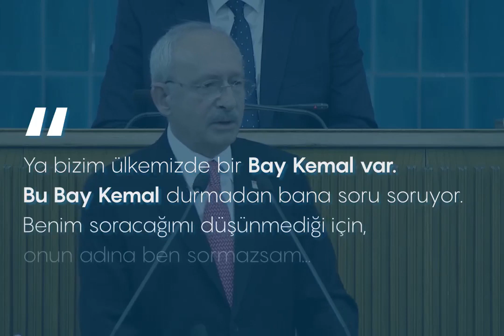“Putin’e Bay Kemal’in adını ver, o soruyor de Çünkü sen bunları sormaya cesaret edemezsin ”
Genel Başkanımız Kemal Kılıçdaroğlu: “Putin’e Bay Kemal’in adını ver, o soruyor de. Çünkü sen bunları sormaya cesaret edemezsin.”